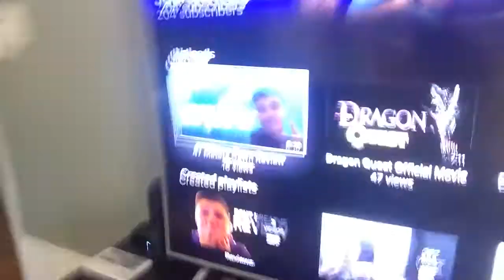200 Subs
Whoo